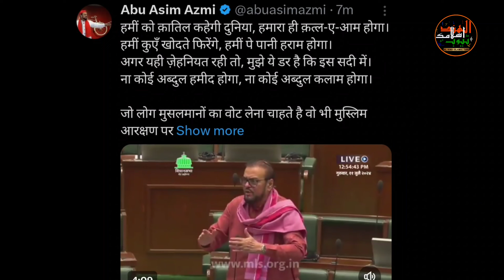Aaj Abu Asim Azmi sahab Ne Bjp Ke Khilaf Diya Bohot Bada Bayan || Alhind Islamic tube || July 2024